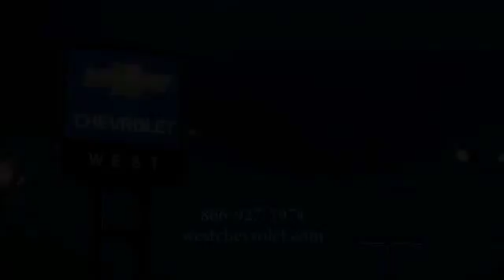2016 Chevrolet Express Alcoa TN 201505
2016 Chevrolet Express 2500 RWD 135WB

West Chevrolet
3450 Airport Highway

Don't miss this 2016 Chevrolet Express. It's equipped with Automatic transmission and features a White exterior. With 7 miles, You'll want to take this  home. Make a great choice today.